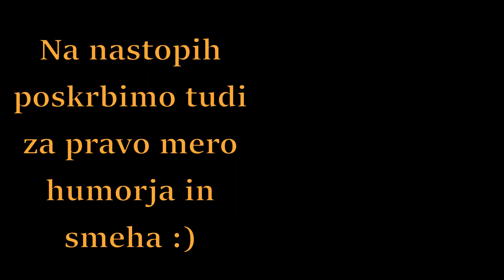Ansambel Občutek na špilu.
Predstavljamo vam en utrinek iz 70-letnice... :) ja takole luštno je bilo. Člani Gal Kovačič, Matic Kozole, Mitja Župevc.
Kontakt ansambel Občutek: Mitja Župevc 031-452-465

Nekaj mesecev je ansambel deloval pod imenom Ans. Gala Kovačiča. Kasneje pa se je ime ansambla spremenilo v Ansambel OBČUTEK